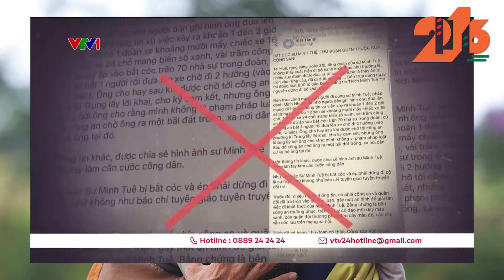Thích Minh Tuệ xuất hiện